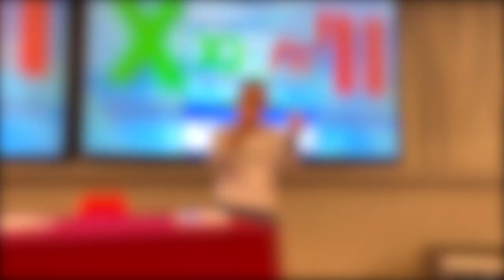XXVII Congresso Nazionale ENS: lavori in corso